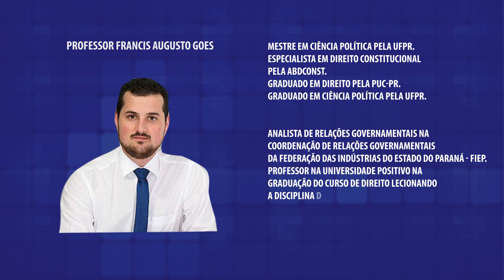Tecnologias Digitais de Informação e Comunicação - TDIC's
TDICs e Impacto na Democracia | Prof. Antonio Djalma & Prof. Francis A. G. Ricken

Em um bate-papo profundo, o Prof. Antonio Djalma conversa com o Prof. Francis A. G. Ricken sobre o papel crucial das Tecnologias Digitais de Informação e Comunicação (TDICs) em nossa era digital, principalmente durante períodos eleitorais.

📌 Tópicos Abordados:

Como as TDICs moldam nossa perspectiva sobre política.
A influência destas tecnologias na formação democrática dos futuros cidadãos.
A importância do letramento digital para todos, desde alunos a gestores educacionais.
Acreditamos que compreender o poder comunicativo das TDICs, especialmente durante eleições, é vital para enfrentar desafios no ambiente escolar e cultivar uma sociedade crítica, consciente e engajada no processo democrático. Neste vídeo, exploramos como alcançar uma utilização mais consciente das tecnologias e o impacto desse entendimento na construção de um futuro educacional mais promissor.

Assista, reflita e participe da discussão!